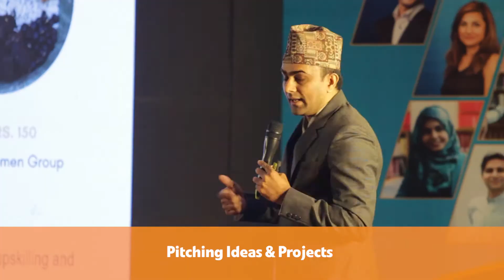Alumni Innovation Challenge - Australia Awards South and West Asia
Close to thirty inventive Australia Global Alumni from South and West Asia gathered Bangladesh in October 2017, for the Department of Foreign Affairs and Trade’s ‘Alumni Innovation Challenge’.

The Challenge, supported by the Brac Social Innovation Lab, provided successful alumni applicants with grants to pilot development innovations in their home countries – including Afghanistan, Bangladesh, Bhutan, the Maldives, Nepal, Pakistan, and Sri Lanka.

Australia Awards South and West Asia is managed by Scope Global on behalf of the Australian Government.